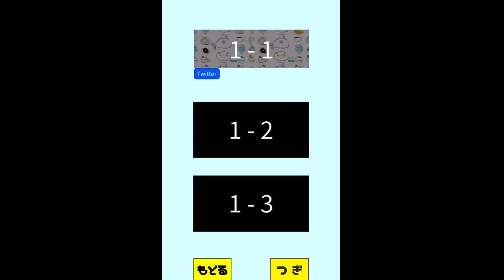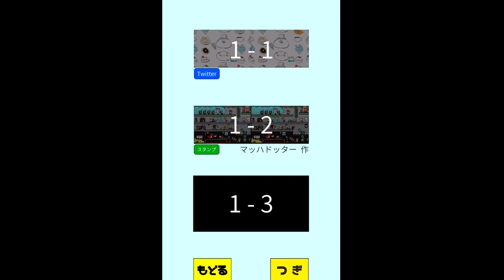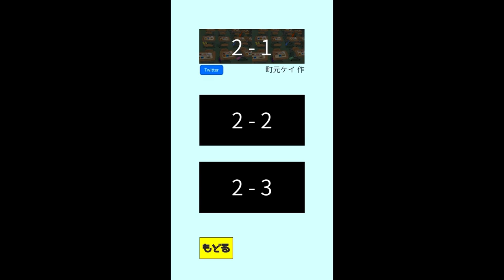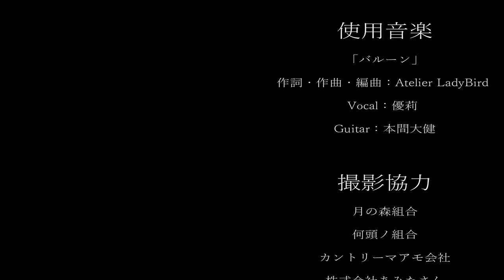2年前に非公開にした実況動画が本当に誰かわからないwww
今回は、2年前に公開してすぐに「非公開」になった動画を、まとめてみました！*_ _)

この時のアカウント名は、きゅーびでした。
※実況してる人は、咲夜と、同一人物になります
※古い順から、並べてあります

本当に誰www

😇最新のオススメ動画😇

ｰｰｰｰｰｰｰｰｰｰｰｰｰｰｰｰｰｰｰｰｰｰｰｰｰｰｰｰｰｰｰｰｰｰｰｰｰｰｰｰｰｰ

🟦アイコン絵🟦